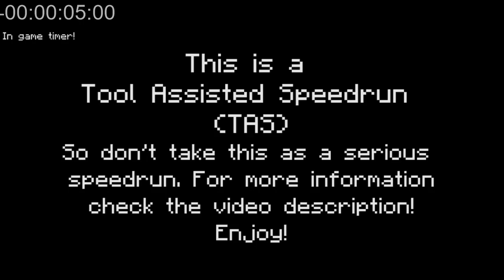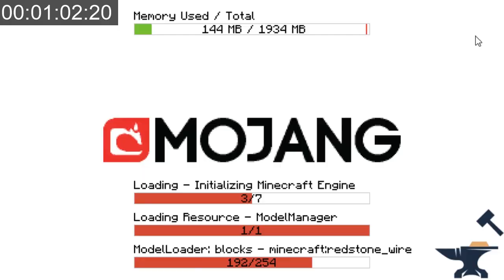[TAS-No Playback, Obsolete] Minecraft-Any% (Set Seed, Glitched) (01:27.16)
This is a Tool Assisted Speedrun.

No playback means, the inputs are not played back like in an emulator, it's basically a speedrun by me, but it's tool assisted and therefore banned from the leaderboards

How did you do that?

I slowed the game down with a minecraft mod called "Tickrate Changer" to 1/10 of the actual game time. Everything is slowed down ingame except for mouse movement, enchanting glimmer and the achievement message in the top right... I recorded the map and sped the video footage up 5 times, so thats why mouse movement & crafting is so fast.

Savestates are done with saving and quitting. When you copy the world files, you get an exact copy of your world. There are mods and plugins which do the same thing, but they are kinda slow to use... Saving and quitting take approximately 5-20 seconds

Oh yeah and the clips are then cut together in an editing program

(And yes I made many mistakes, don't take it too seriously)

Savestates: 27
Rerecords: 22 used clips + 161 unused clips = 183
Completed in 1min 27s 160ms (01:27.160)